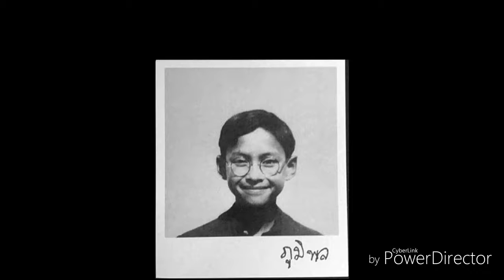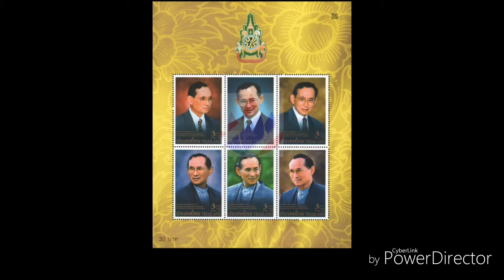Thailand King in Memoirs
Commemorate King Bhumibol Adulyadej Of Thailand.

I see he was the only King that walked among the masses and served his citizens. So i decided to make this video of Tribute to his Majesty.

Photos/Video Personally Arranged by Me. Happy Brother Pte.,Ltd.